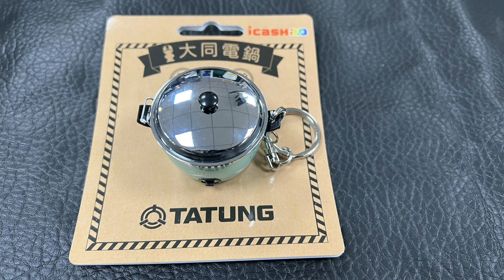大同電鍋-知更鳥藍 icash2.0